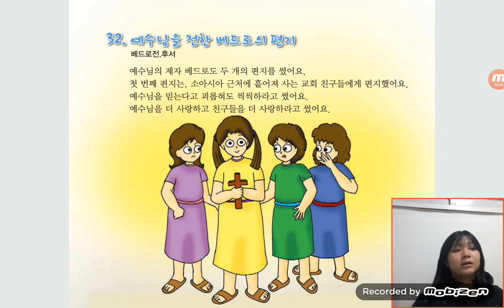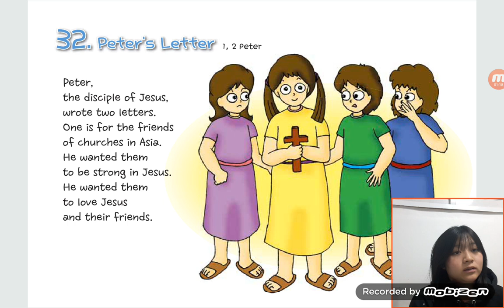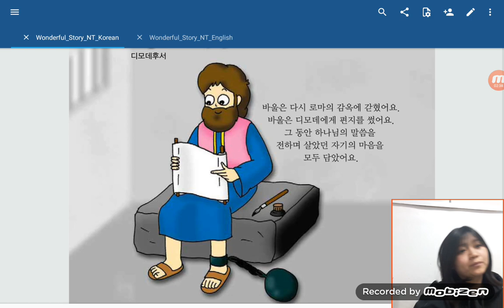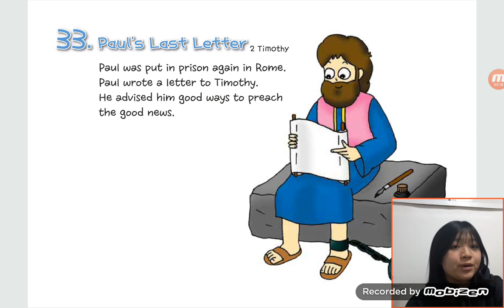‹Kids›Grace：원더풀스토리, 32 Peter's letter in 1, 2 Peter & 예수님을 전한 베드로의 편지